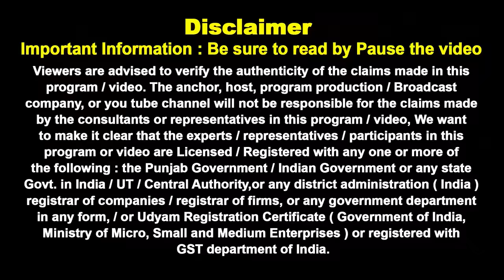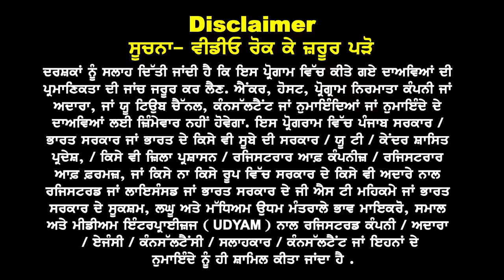Australia : Arts को खुली कुछ Uni's I Australia Embassy New Options I Australia Study visa Updates 23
Australia Feb 24 Good News

Arts Students को
खुली कुछ Uni's

Nursing & Engineering
के लिए भी खुशखबरी